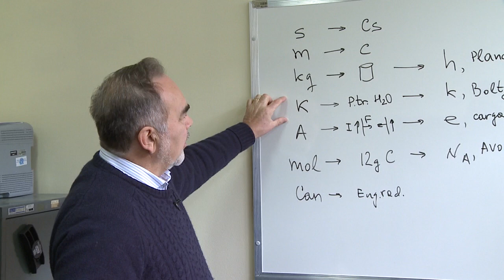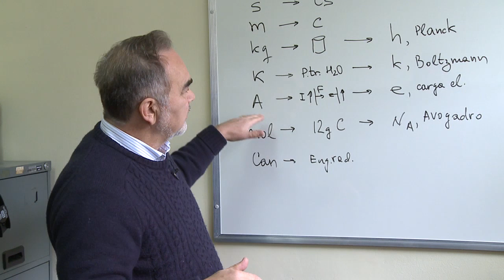Informa Especial | Explicação sobre mudanças no sistema de pesos e medidas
O professor da UFPR Felix Sharipov explica como ocorre a mudança em quatro das sete unidades de peso e medida internacionais!
Saiba mais: youtu.be/WkFZiJkqE8o